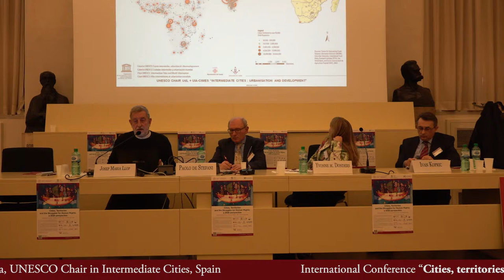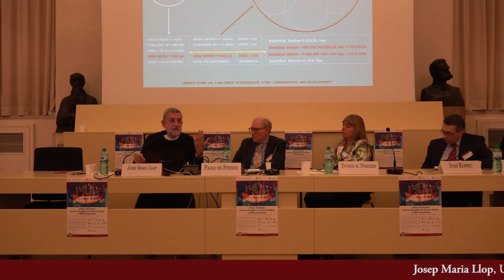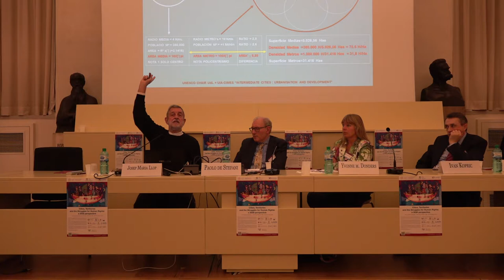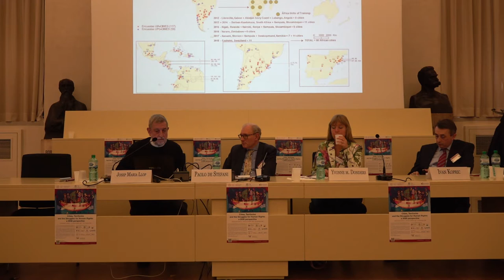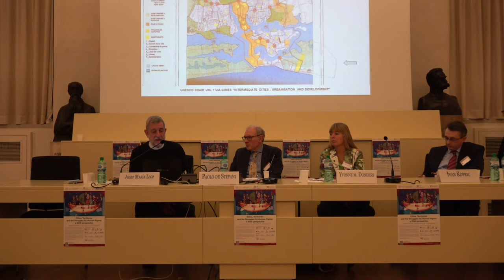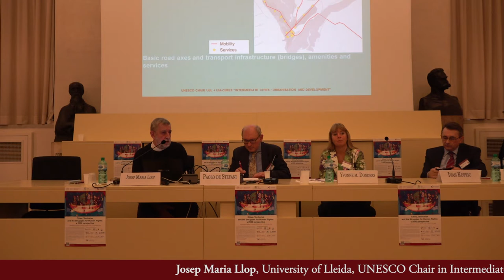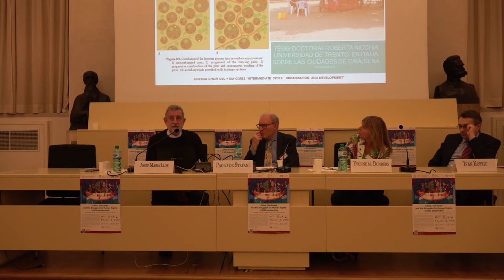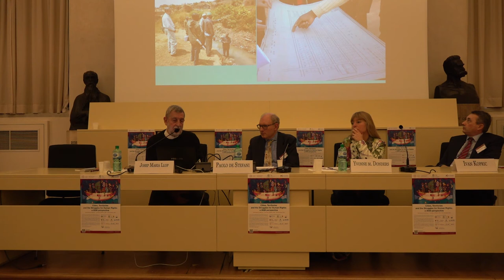Josep Maria Llop, "Cities, territories and the struggles for human rights" 26-27 Nov. 2018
Josep Maria Llop, University of Lleida, UNESCO Chair in Intermediate Cities, Spain
‘Urban planning as a recognition and implementation of the right to the city’

International Conference “Cities, territories and the struggles for human rights: a 2030 perspective”, University of Padova, Aula Nievo di Palazzo del Bo, 26th - 27th November 2018

The Conference aims at shedding some light over the transformations that lay ahead for cities and local communities, taking the 2030 SDG Agenda as the fundamental yardstick to assess progress, and at charting ideas and experiences that support a claim for a stronger political role of sub-state and non-state territory-based entities in the global world in a human rights perspective.